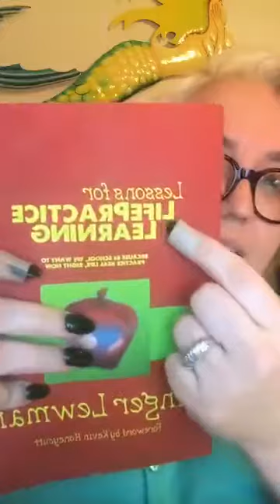PBL chat LIVE now w "Ask Ginger Anything" Let's GO! 😄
Ginger answers a few viewer's questions on today's episode!